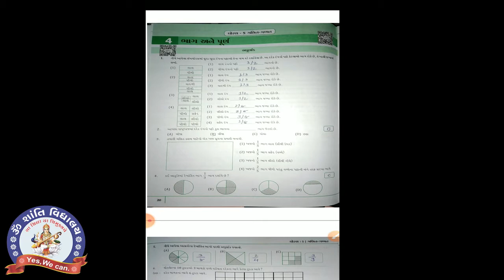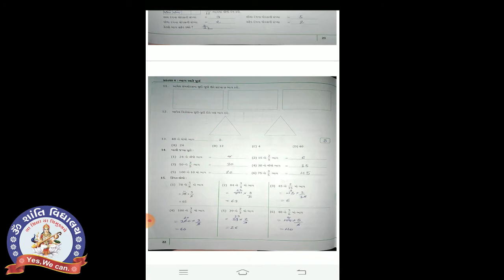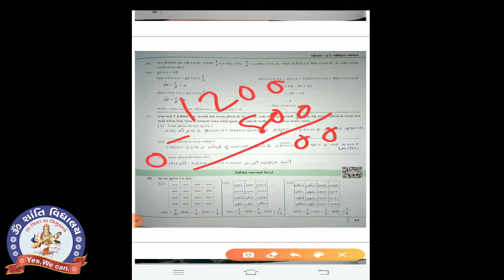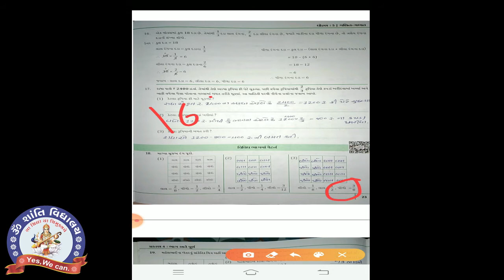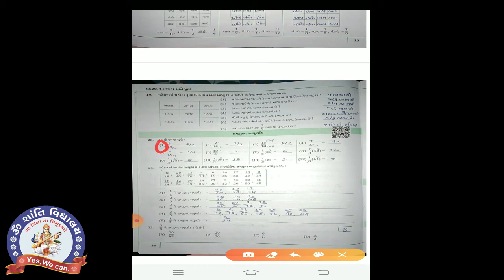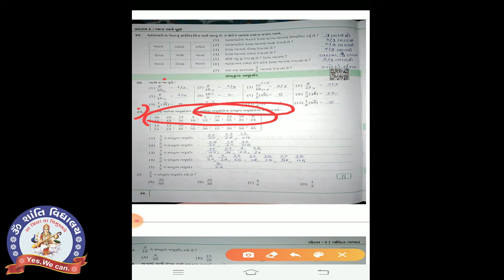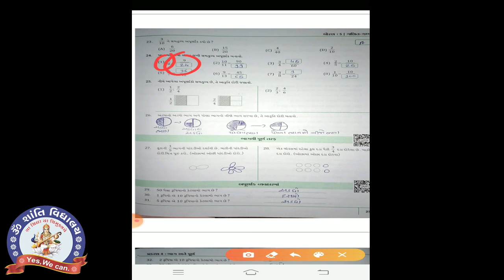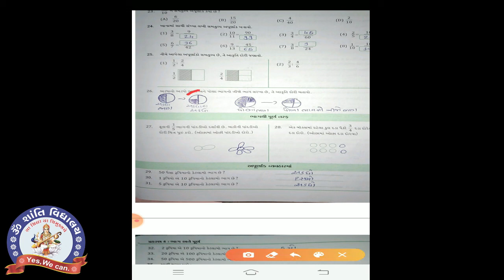STD 5 MATHS CH 4 MYNOTEBOOK Part 2